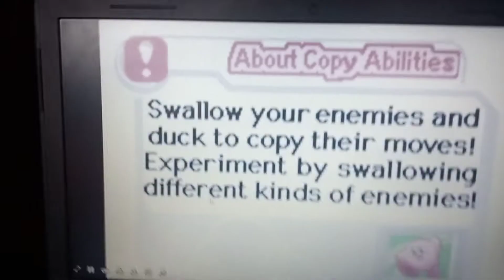Kirby - Nightmare in Dream Land GBA: Game Over.